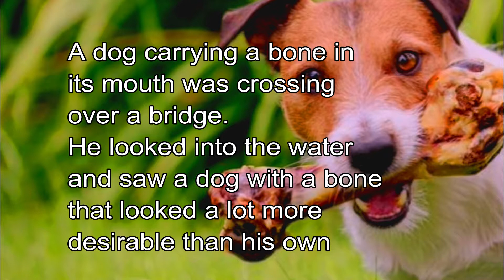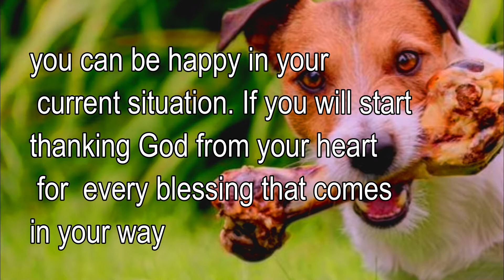EXPLORING ISRAEL INSPIRATIONAL STORY:BE CONTENT WITH WHAT YOU HAVE